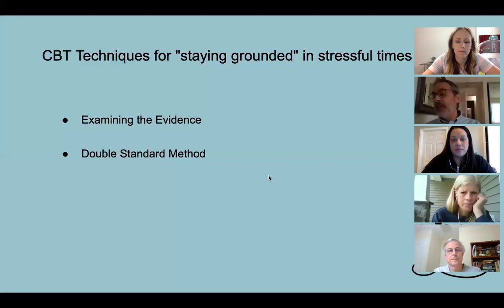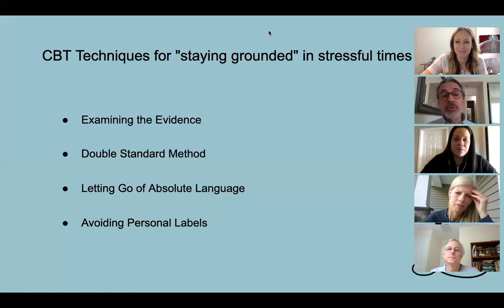Calming the Pandemic Mind - Mindfulness Workshop, John Tsilimparis - This Is My Brave COVID-response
The Coronavirus pandemic has kicked us out of our comfort zones and has upended our world as we know it. As we make our way through a "new normal" of social distancing and "shelter in place," it's important to find new ways to cope with our worries.

John Tsilimparis, MFT, joins This Is My Brave for FREE 20-minute Friday workshops at 12pm ET / 9am PT during Mental Health Month in May, beginning Friday, May 8th!

This is the replay of our 3rd short workshop offering practical mindfulness tips to help you survive the crisis.

John's podcast, Mindfulness For The Soul, is available on Apple Podcasts and Spotify.

Info on our upcoming events can be found on our website's EVENTS